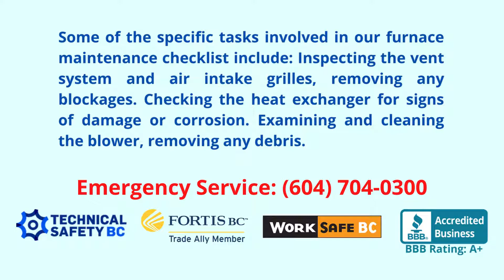What maintenance does a furnace need?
Some of the specific tasks involved in our furnace maintenance checklist include: Inspecting the vent system and air intake grilles, removing any blockages. Checking the heat exchanger for signs of damage or corrosion. Examining and cleaning the blower, removing any debris.